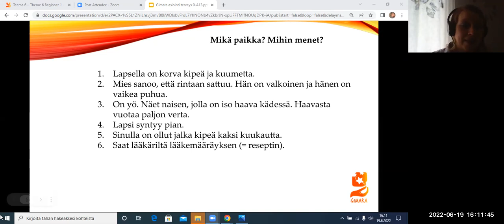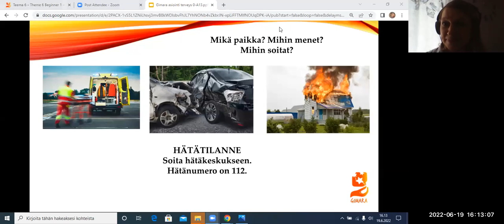Mihin sä soitat? (Beginner 1-2)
Teema Theme: Terveys ja hyvinvointi - Health and well-being
Osateema Part theme: Mihin sä soitat?